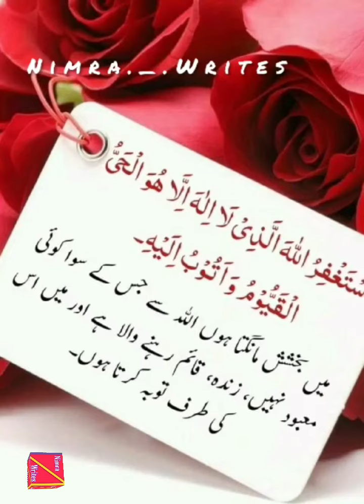Hadees shareef/ dua /wazifa /ALLAH ki wahdaniyat/ ALLAH kay han maqbool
Is kalima ki aik tasbeeh rozana karny se gunahon ki maafi hoty or sawab milta rehta hay